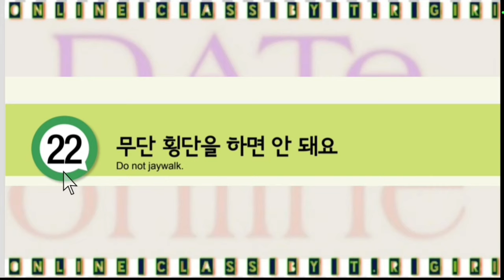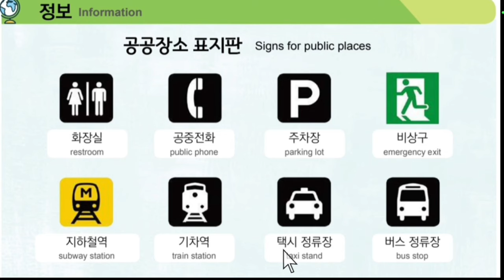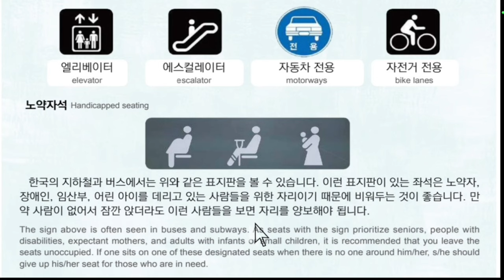Korean bhasa parikshya 2023 ma Nepal ma sodhna sakne mahatyopurna 문화 과 정보|| Part - 7 EPS-TOPIK Nepal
eps topik new model question 2023 eps topik:exam model question kuota ujian eps topik 2023

nilai kelulusan eps topik 2023 prediksi nilai kelulusan ujian eps topik kapan ujian eps topik 2023

2023 korean vasa exam

model question for eps topik exam eps topik exam 2023 model question korean model question

how much nepali student earn in korea south korea e-9 visa

eps korean reading and listening exam korean bhasa in hindi language for pakistan korean eps agriculture

eps form

eps korean listening exam all episodes eps 2023 news

Most important Korean meaning in nepali Most important Korean meaning Korea ma nepali KO Kam

How to pass Korean language in nepali E-9 Visa process south Korea

Eps Topik Exam results 2023 Korean ma manufacturer KO Kam Korea ma agriculture KO Kam

eps topik

how to learn south korean in hindi learn korean in urdu

topik

learn korean language in urdu learn korean for beginners in hindi

south korea eps topik south korea eps topik south korea eps visa

eps topik 2023 eps topik 2023 listening 2023 exam date eps topik 2023 book

eps korean listening exam episodes @angal korean bhasa @$t=x Ol] YStot=7| AAT 15 eps korea 2023

eps topik 2023 exam date eps topik 2023 book eps korea news nepal

learn korean language in nepaii, learn korean language for beginners in nepali learn korean in hindi

eps exam

learn korean language in hindi qamer irshad korea

imran saeed

korea

eps agriculture

korean language

how to fill eps nomination form eps worker in south korea nepali 2023 job notice

ANnAN

2023 At Manufacturer at alet 2791 // Eps News Nepal// Eps Topik Exam in Nepal // Korean language
한국어 공부